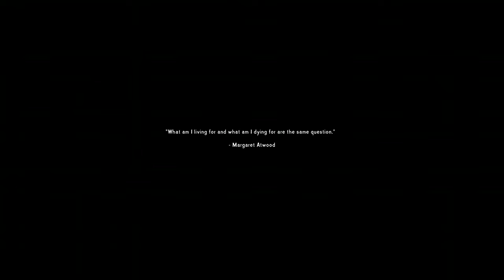The Long Dark | Survival Mode - Part 1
Playing Mystery Lake. Enjoy the video !